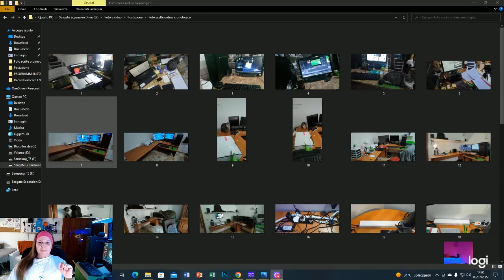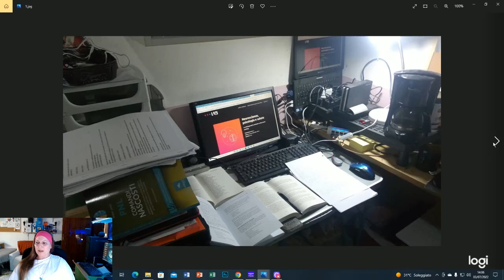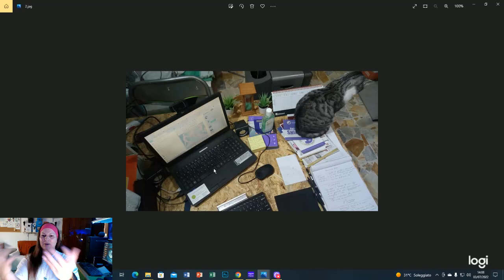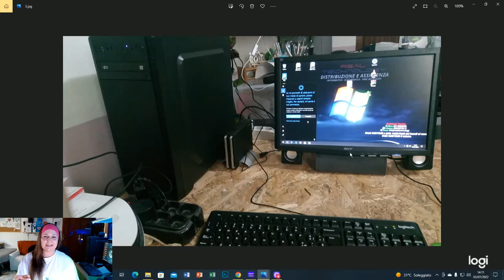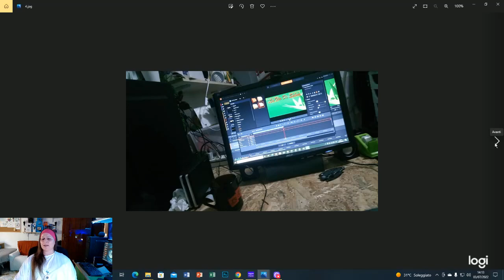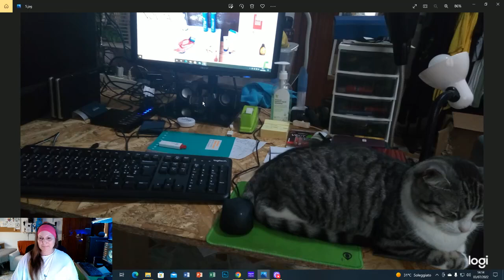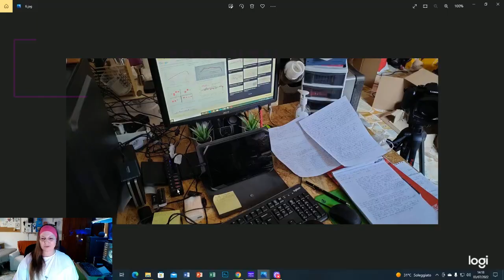Evoluzione della mia postazione PC - parte 1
Da due anni a questa parte ho iniziato a creare la mia postazione pc, inizialmente era solo un appoggio per smart working improvvisato, poi con il tempo c'è stata una notevole evoluzione, ho suddiviso tutto in tre video, buona visione e buon divertimento